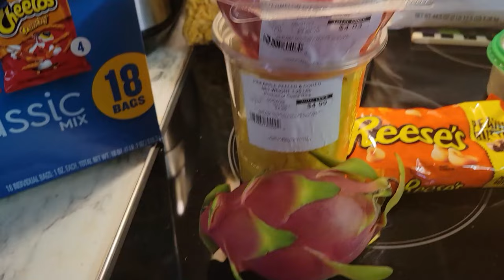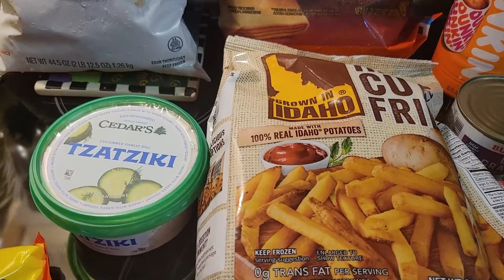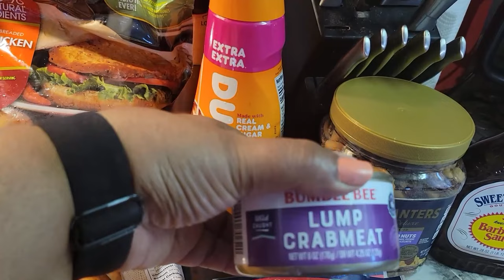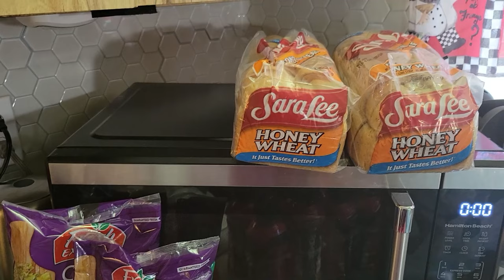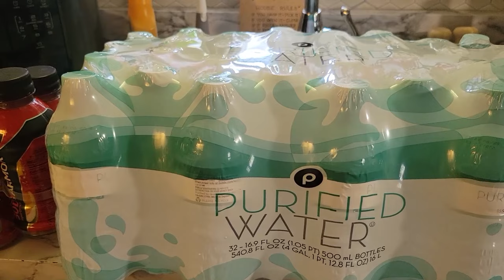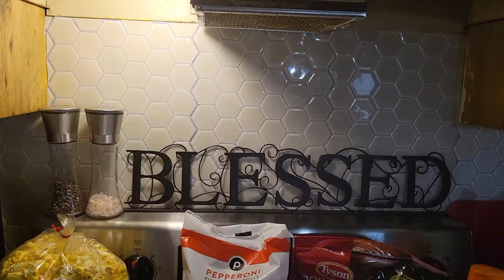Small Sunday Grocery Haul